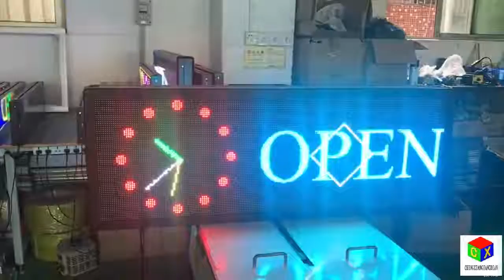P10 double sided display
Our products can be customized.

Attract More Customers and Improve Your Business Immediately(Suitable for all occasions.)
Draw Customers Into Any Type of Business
Most Affordable & Effective Way to Advertise
Weatherproof for Outdoor or Indoor Advertising
Free 2 Year Warranty and Free Tech Support
Top Quality Craftsmanship - Made in the China
MET CE Certified- UL Compliant - RoHS Compliant
Simple installation, simple operation
Upload Your Own Images and Animations
Upload Video, Audio, Tables, and Text
Display Date, Time, Countdown Clock & Stop Watch
Schedule Ads to Display at Certain Dates & Times
Mounting Hardware & Instruction Manual Included
Wireless options are available with WIFI
Temperature Sensor/Auto-Dimmer is Optional
Environmentally Responsible with Low Power Usage
Save Energy & Save Money
The power supply voltage is optional
Display Your Messages in Almost Any Language